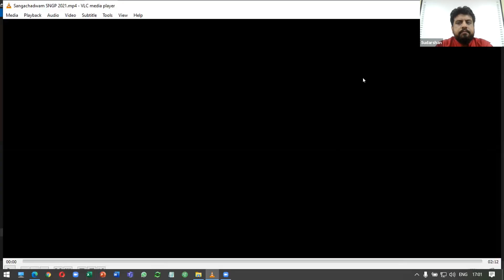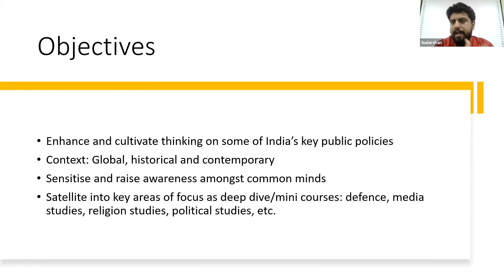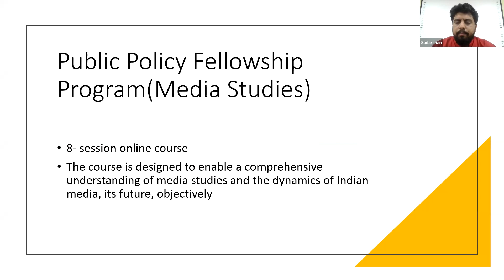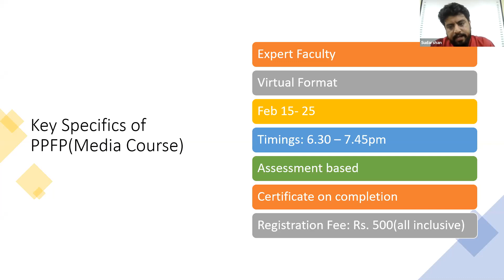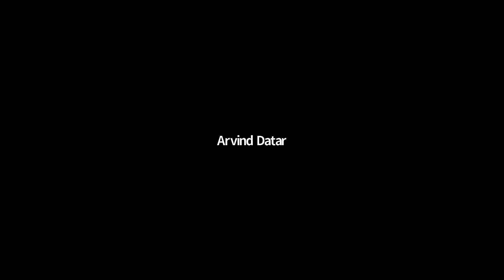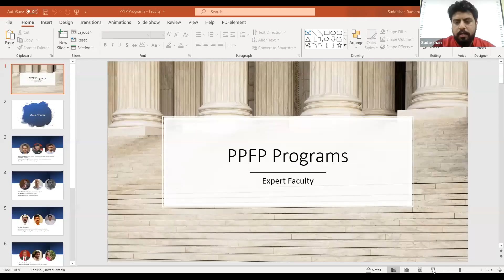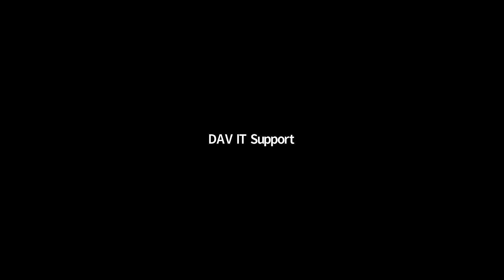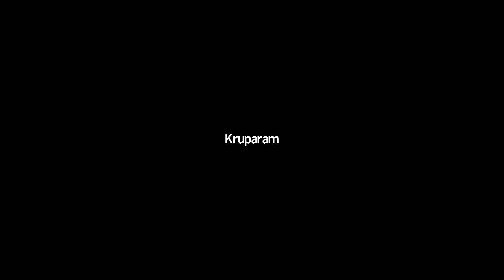DAV - PPFP Batch II - Inauguration session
The 2nd edition of the annual Public Policy Fellowship organized and run by the D.A.V Group of Schools, Chennai and Tamil Nadu Young Thinkers Forum was launched virtually on January 26, 2021.
The virtual inauguration witnessed the participation of distinguished guests such as Arvind Datar, Senior Advocate, Supreme Court of India, and Dr. Shobha Varthaman, social activist and commentator and volunteer, doctors without borders.
The program which will be held on-site at D.A.V Boys Gopalapuram Campus from February 7 – April 11, cutting across 20 sessions and 10 Sundays. The program will be held adhering to COVID-19 guidelines.